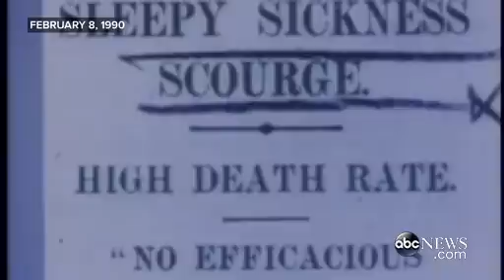Dr Oliver Sacks and the Real Life 'Awakenings' Video ABC